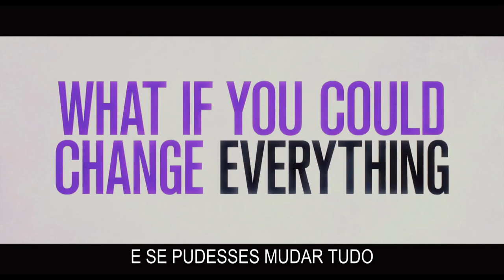Sou Sexy, eu Sei! - Trailer Oficial UCI Cinemas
Sou Sexy, eu Sei! - Em exibição nos cinemas UCI a 31 de Maio.

Em Sou Sexy, eu sei!, Renee (Amy Schummer) é uma mulher insegura e que se sente inadequada no seu dia-a-dia, mas que, após acordar de uma queda, passa a acreditar que é a mulher mais bela e capaz do mundo.

Com a sua nova autoconfiança ela ganha o poder para viver a sua vida sem medos ou percalços.

No entanto, o que irá acontecer quando se aperceber que, efetivamente, a sua aparência exterior nunca mudou?

Título original: I Feel Pretty
Data: 2018; Origem: Estados Unidos da América; Género: Comédia
; 110 Min.
Realização: Abby Kohn, Marc Silverstein
Argumento: I Feel Pretty
Produção: Huayi Brothers Pictures, Voltage Pictures, Wonderland Sound and Vision
Elenco: Amy Schumer, Michelle Williams, Rafe Spall, Emily Ratajkowski, Tom Hopper, Lauren Hutton, Adrian Martinez, Rory Scovel, Chloe Hurst, Caroline Day, Rob Lévesque, Kyle Grooms, Sarah Elizabeth Mitchell, Kayla Caulfield, Alin Halajian, Lexie Roth, Sarah Fischer

Estreia Cinema Filmes UCICinemas SouSexy, eu Sei!